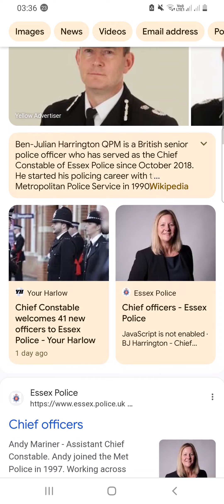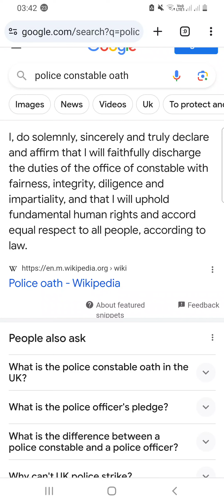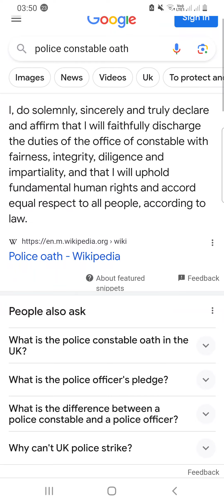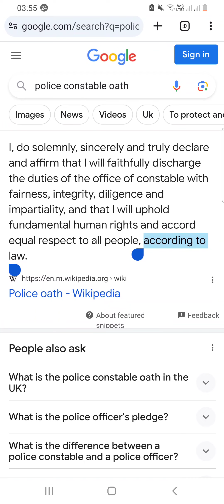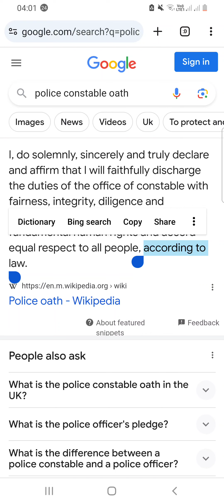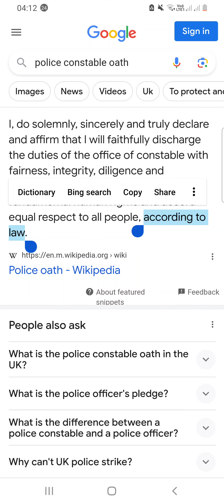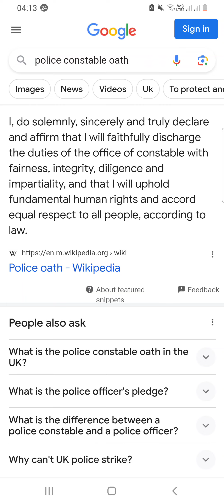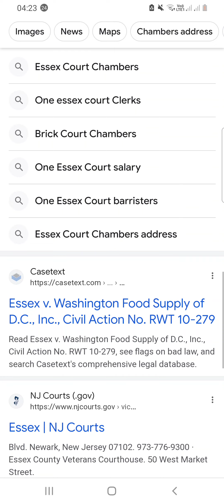further insight with the police oath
a lone Juror would not be due lawful process outside of a court I don't think, on reflection.

i think even if you were a Justice of the Peace you would need to follow due legal process

unless certain provisions of law came into use.

you could question a person in order to obtain information on the circumstances.

i think, though that it is still essentially correct generally the principle